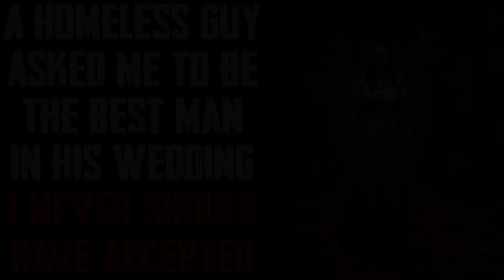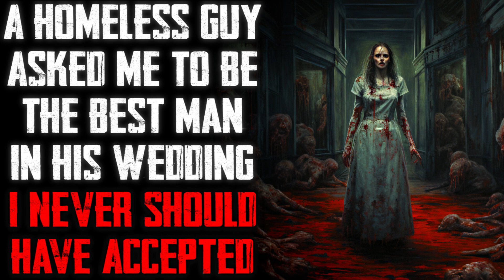"A Homeless Guy Asked Me to be the Best Man in his Wedding I Never Should Have Accepted" CreepyPasta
I should have never said yes...

R/NOSLEEP STORY-
Story Author: u/HorrorJunkie123